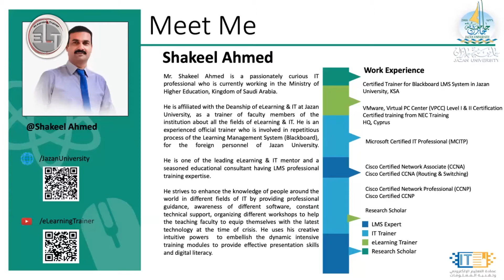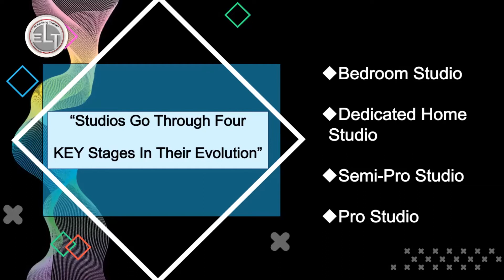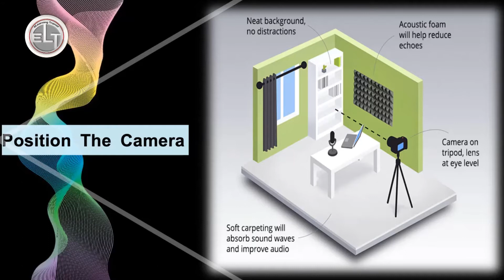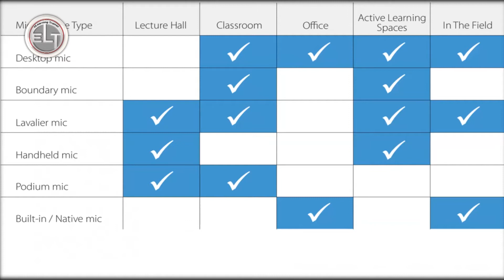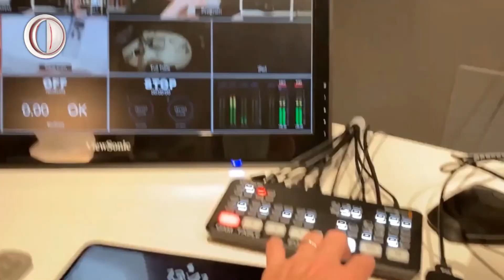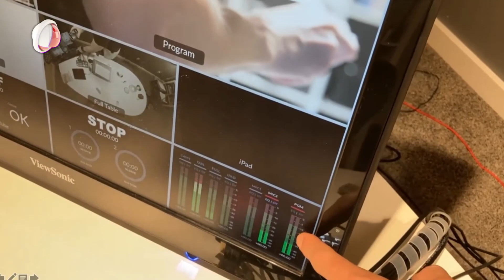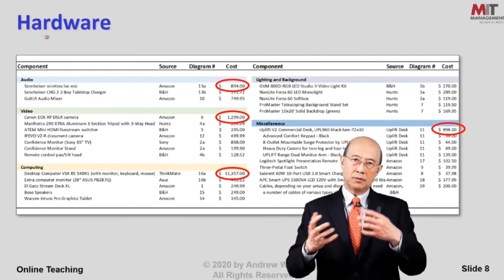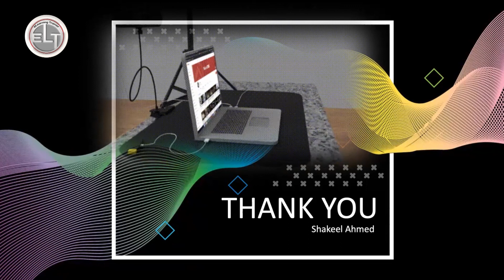Educational Home Studio | Online Lecture Recording Setup | JU Training 2021 | eLearning Trainer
The active use of the flipped classroom model is pushing more and more educators toward finding new and more creative ways to deliver study material to students.
This includes creating more engaging and high-quality video lectures.

Studios go through 4 KEY stages in their evolution:

1. Bedroom Studio – which is typically a small setup next to your bedside, and is the absolute minimum you need to record sound into your computer.

2. Dedicated Home Studio – which is typically a room in your house used solely for recording, that includes both studio furniture, and acoustic treatment.

3. Semi-Pro Studio – which can be either at your home, or a different location, and typically includes the equipment necessary to record multiple musicians simultaneously.

4. Pro Studio – which is typically located at a commercial facility, and includes whatever tools necessary to produce professional results in the most efficient way possible.

Having a dedicated recording space to record lectures is ideal.
This means creating a permanent setup that is always there when you need it.

Having a recording studio always ready to go saves a lot of prep time and
will help keep you motivated to record.

An ad-hoc or mobile-type scenario would work as well, but the general design principles will remain the same.

No extra background noise of people chattering, no coffee maker puffing,
no sirens wailing in the background — you do not want these sounds to end up in your video.

If you have a faculty office — this could be a good place to start.
Try to pick a room enclosed by all four walls, this will give you the best audio and least distractions.

It has to be large enough to allow for at least 3 ft of space between both the camera and you, and between you and the background.
Shooting very close to a wall isn’t ideal because this can create hard shadows.
That beautiful depth-of-field effect always looks great on camera, but you need some space to create it.

Simultaneously with your narration, you will be going through a presentation on your computer or demonstrating something, so having some horizontal real estate is important. Standing is ok too, if you are comfortable with that. Just remember that your mobility will be limited because of the fixed camera position.

Educational Home Studio | Setup Recording Studio | Online Lecture Recording Setup| eLearning Trainer

eLearning Trainer, eLearning Training, ELT
We are a team of internationally recognized highly experienced, committed professionals who are going to launch pedagogical videos on different subjects. These educational videos are going to be very beneficial for the students, the teachers, and the trainers during this critical and unprecedented situation of COVID-19.

Our aim and objective are to sharpen the skills and enhance the knowledge of those who are yearning for a bright future. we will tell you easy and better steps to know about eLearning, how's eLearning beneficial for students, teachers, and organizations. we are providing eLearning training free of cost.

Your comments and Subscription will help us to improve and search the new horizons for ardent and hardworking learners.